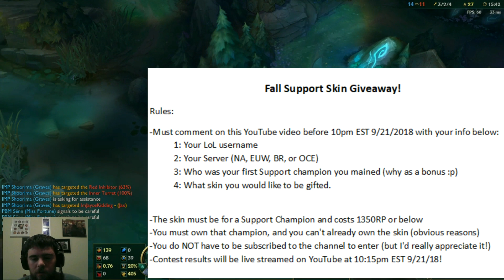Support Skin Giveaway Contest - Beginning of Fall! Contest Ended!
The rules are as follows:

-Must comment on this YouTube video before 10pm EST 9/21/2018 with your info below:
1: Your LoL username
2: Your Server (NA, EUW, BR, or OCE)
3: Who was your first Support champion you mained (why as a bonus :p)
4: What skin you would like to be gifted.

-The skin must be for a Support Champion and costs 1350RP or below
-You must own that champion, and you can't already own the skin (obvious reasons)
-Contest results will be live streamed on YouTube at 10:15pm EST 9/21/18!

►Watch Me Stream! Learn from a high-elo Support player and interact with me while I play League of Legends

-$10(NA only): $3 + be friends with me in League, chat with me while I'm online, join me in Flex Queue when I practice.

►Would you like one of your Support replays to be reviewed by a Diamond player? Watch the tutorial on how to submit a game!
(Submissions open from Wed 8am-Sun 8am EST each week and one game will be reviewed and posted the following Monday)

►If you have any future video suggestions for the channel, feel free to fill out an extremely quick SurveyMonkey and help the channel out!